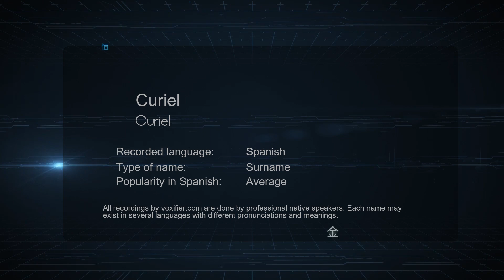How to Pronounce Curiel (Curiel) in Spanish - Voxifier.com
This is the Spanish pronunciation, gender, and phonetics recording of the name Curiel (Curiel). The same name may exist in other languages with different pronunciations. Check the meaning of name along with other possible pronunciations or similar names for free Voxifier uses the help of expert linguists to simplify pronunciations by replacing some special sounds with sounds more commonly available across all languages.